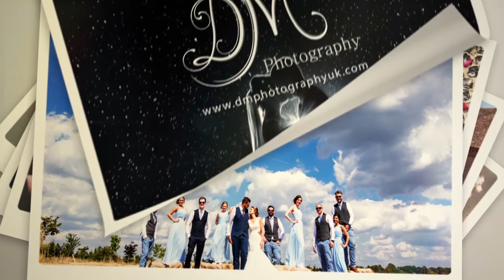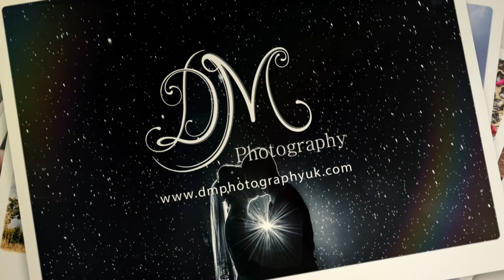Emma and James | Cain Manor | Surrey Wedding Photography | DM Photography